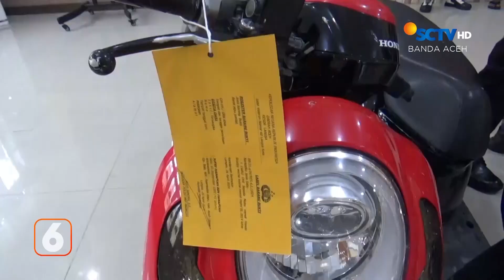Residivis Narkoba Ditangkap Lagi | Liputan 6 Aceh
Liputan 6 Aceh, 3 Mei 2024